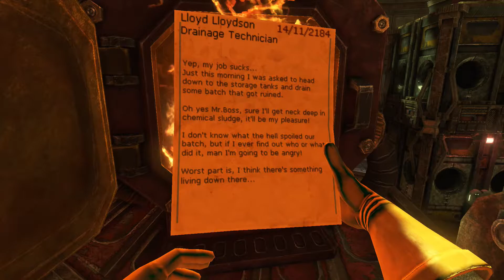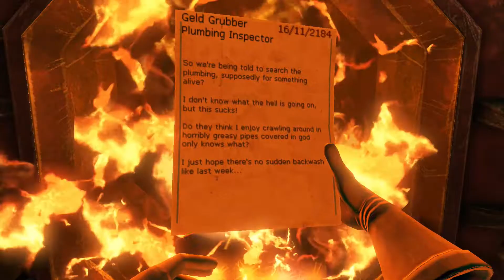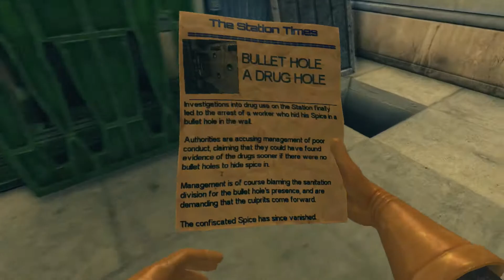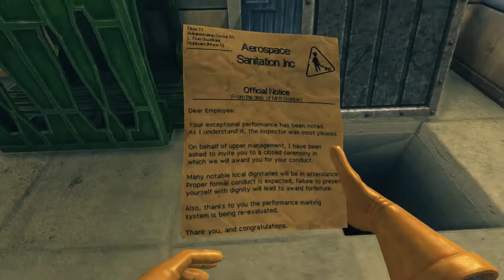Viscera Cleanup Detail #17: Empleados del mes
Continuamos la serie cooperativa jugando a Viscera Clenaup Detail, donde encarnaremos a un limpiador cuyo objetivo es recoger, limpiar y ordenar escenarios de accidentes, masacres y batallas de todo tipo.